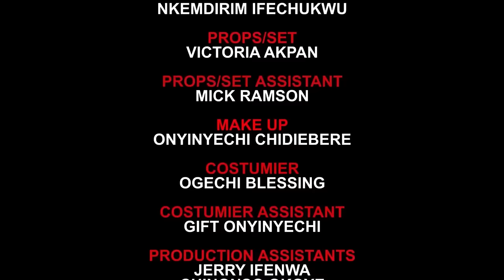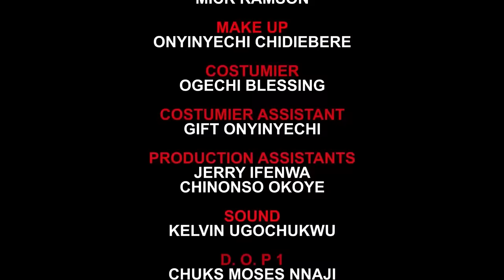BRIEF SUITCASE ( Full Movie) with ZUBBY Michael/ Ngozi Ezeonu -2024 Latest